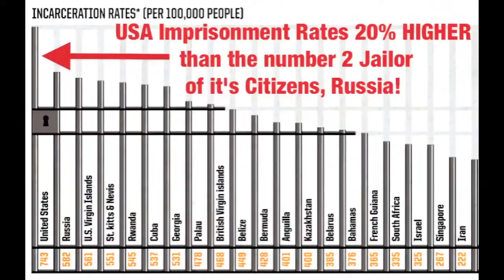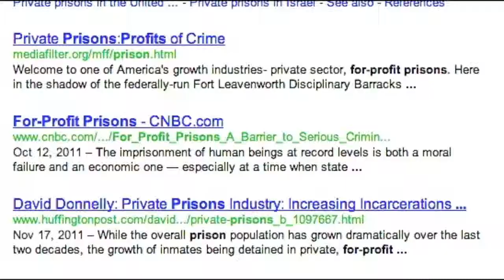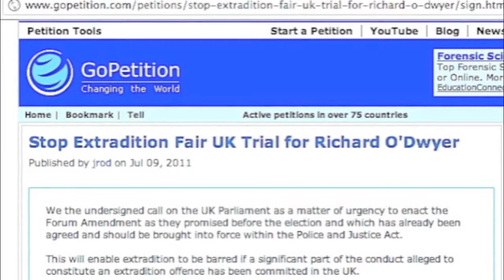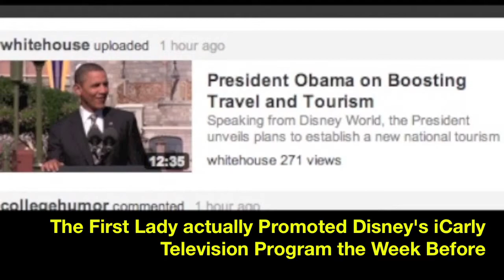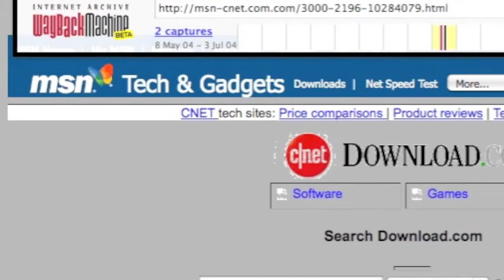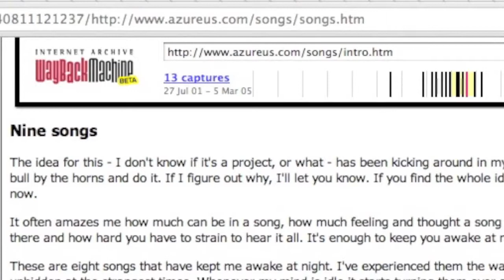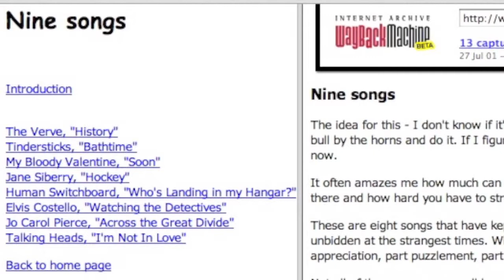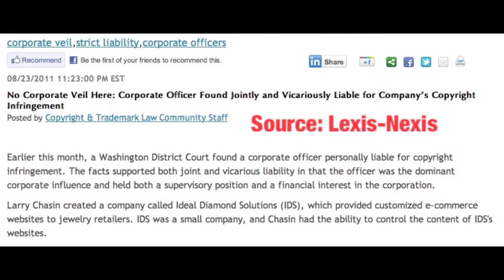Legal Slave Labor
Real News @ RevolutionNews.US — Why vote for Ron Paul? Just look at what he's against!

Feel Free To Repost!

—Thomas Jefferson